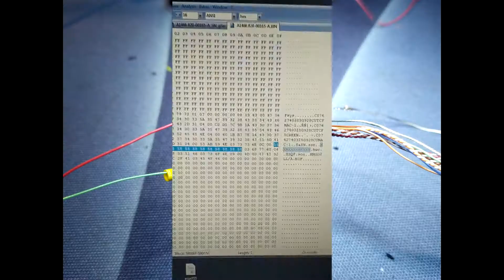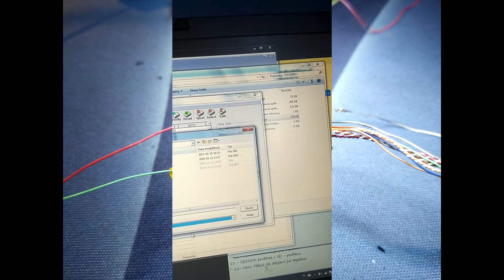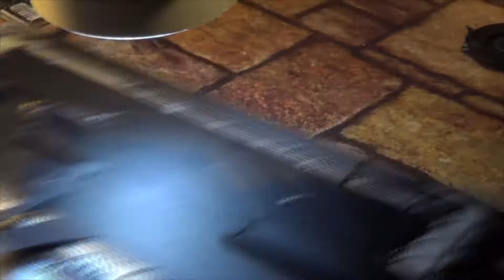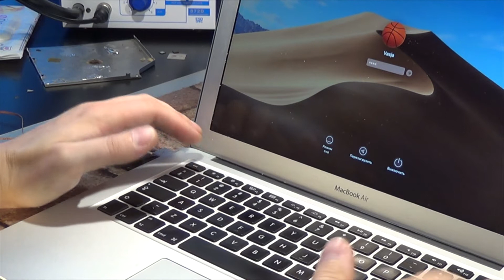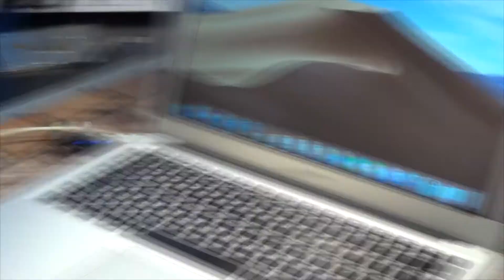zawiesza się Macbook AIR A1466 brak obrazu, serwis po zalaniu, no picture, service after flooding.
Witam. dostałem do naprawy MacBook AIR A1466 po zalaniu, na płycie 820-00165a był czyszczony w innym serwisie ale nie rozwiązano do konca.  Problem polega na tym ze komputer czasem włącza się, czasem nie zawiesza się. Rozmontujemy co tam jest.